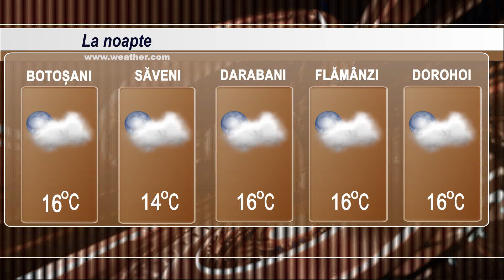METEO 26 iulie 2024 TELE'M Botoșani